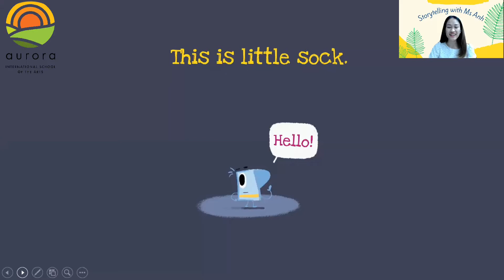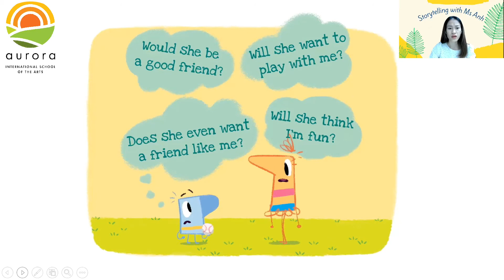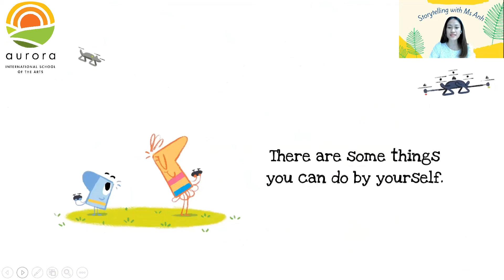Storytime 'Little Sock Makes a Friend' with Ms. Anh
Today's story is about a little sock that falls into the back of the dryer only to discover a way to Sock City! The sock must find its way, making new friends and searching for adventure along the way.